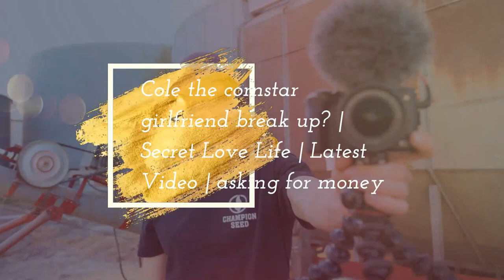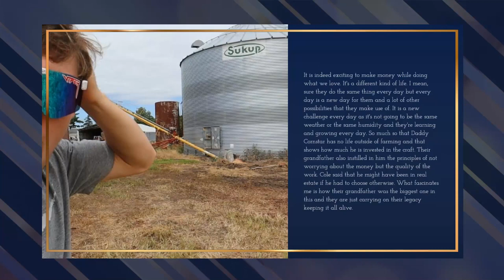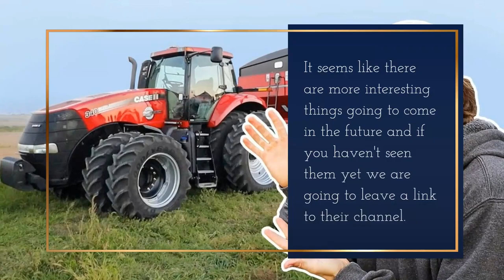Cole the cornstar girlfriend break up? | Secret Love Life | Latest Video | asking for money